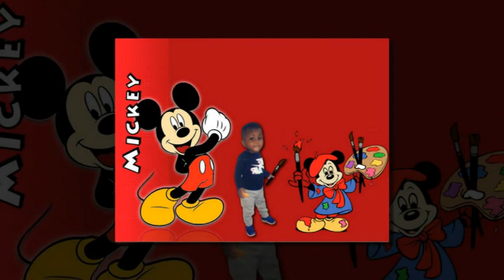IN MEMORY OF MARCUS D HOLMES